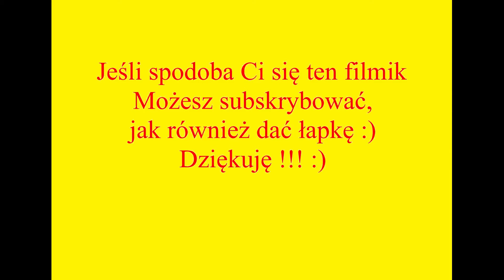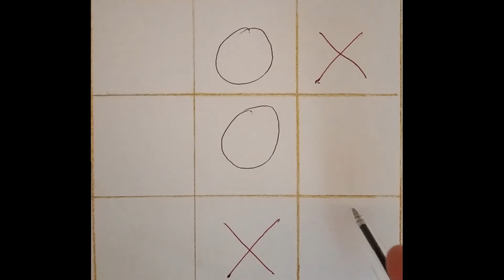GRA W KÓŁKO I KRZYŻYK